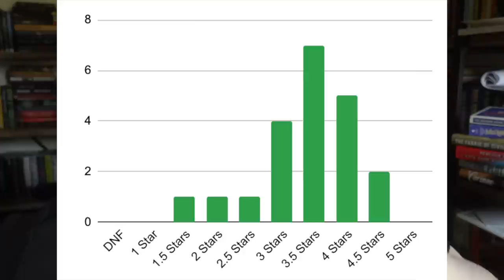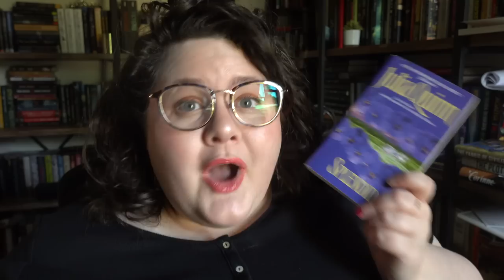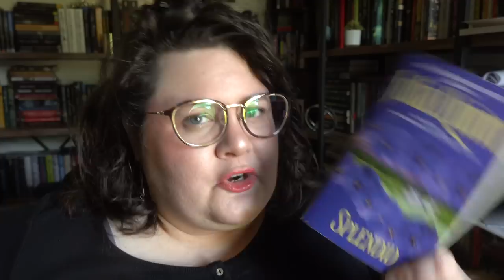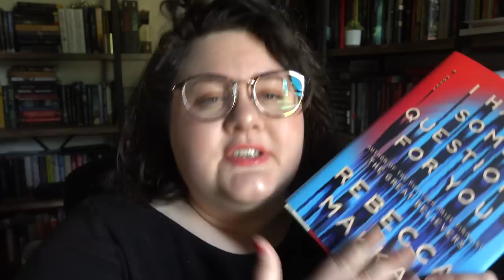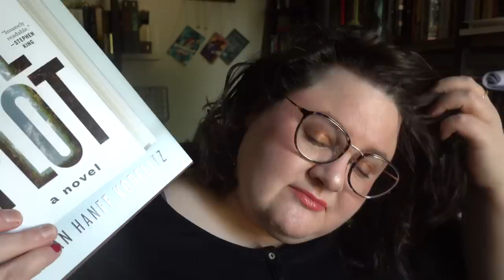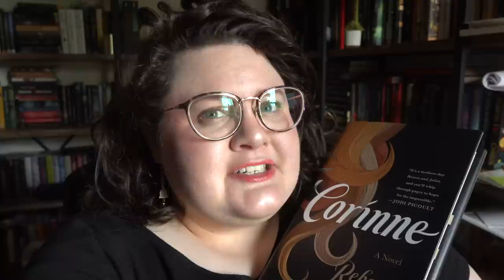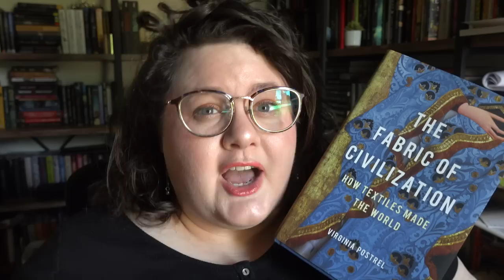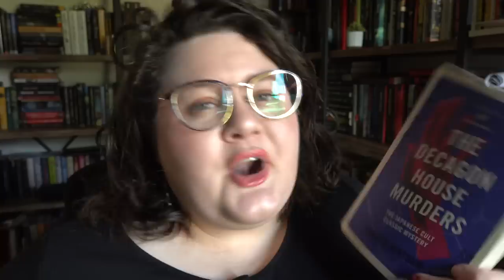What I Read in April | April 2023 Reading Wrap Up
Let's talk about my hits, surprises, and disappointments in books for April

00:00 - Intro, Stats, & Challenges
04:19 - Disappointments
12:16 - Surprises
17:35 - Hits

SPLENDID by Julia Quinn
I HAVE SOME QUESTIONS by Rebecca Makkai
THE PLOT by Jean Hanff Korelitz
CORINNE by "Rebecca Morrow"
THE FABRIC OF CIVILIZATION by Virginia Postrel
THE DECAGON HOUSE MURDERS by Yukito Ayatsuji